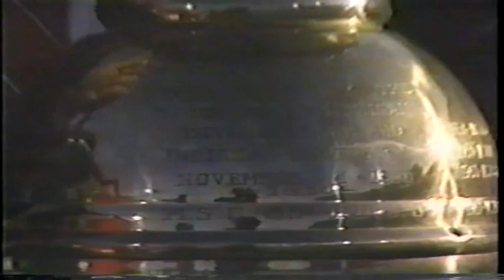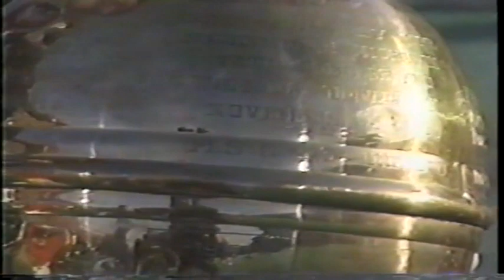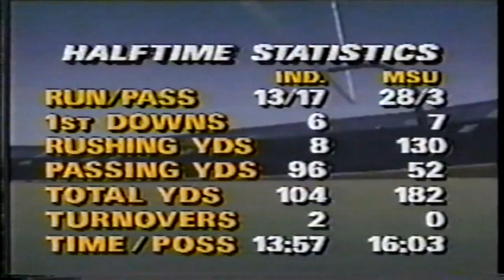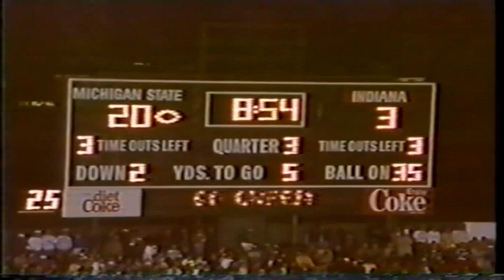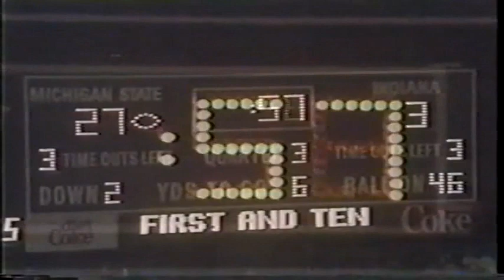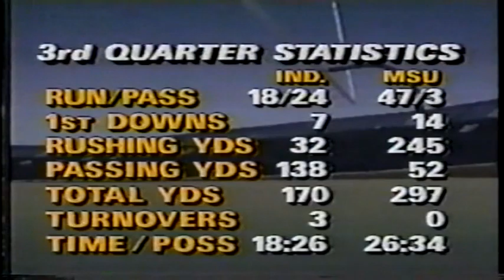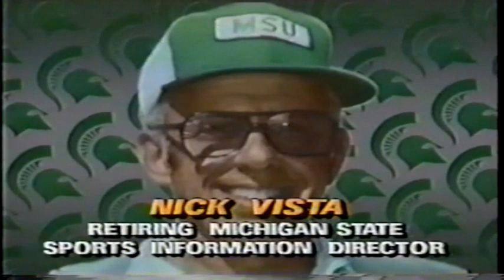November 14, 1987 - #16 Indiana @ #13 Michigan State